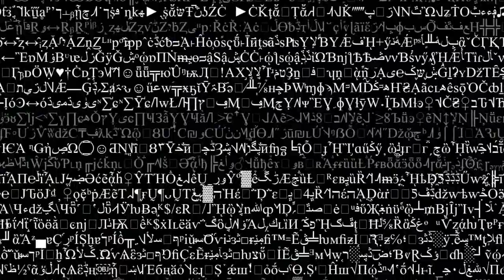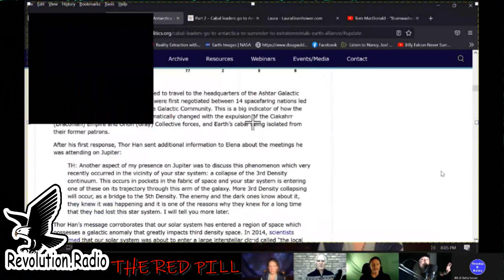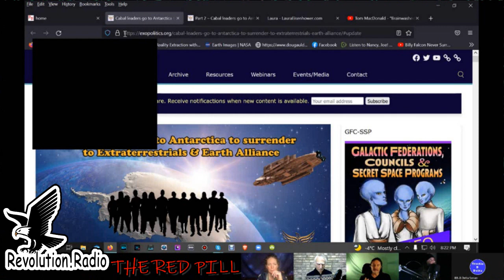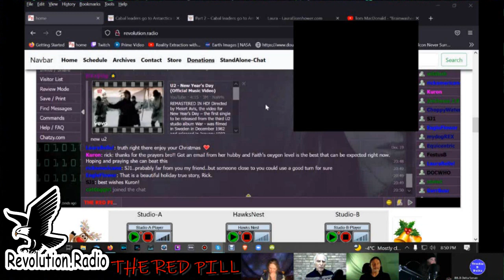CABAL SENT THROUGH PORTAL!!! SAFE VERSION!!!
and his source ELENA DANAAN!!! every Sunday at 8 pm Eastern in Studio B!!!
January 2nd 2022 BRAD OLSEN is my guest with DAN WILLIS Co Hosting! January 9th BRUCE MACCABEE and Rev Radio Host MR RHO!!
Jan 16th ELENAA DANAAN and LAURA EISENHOWER!!!